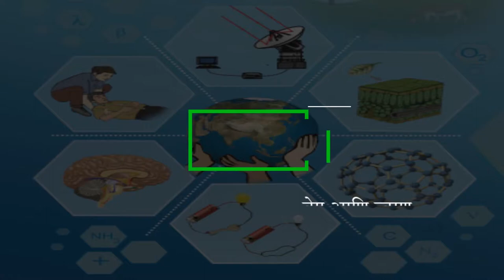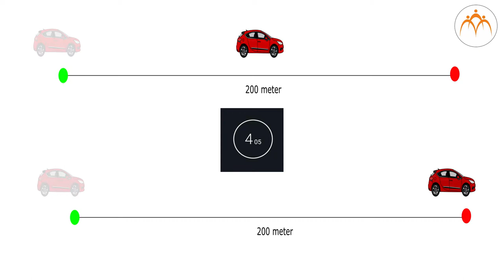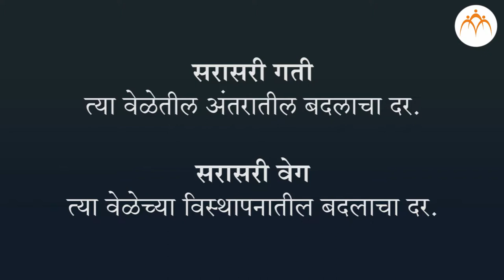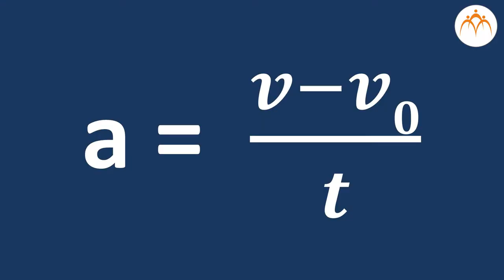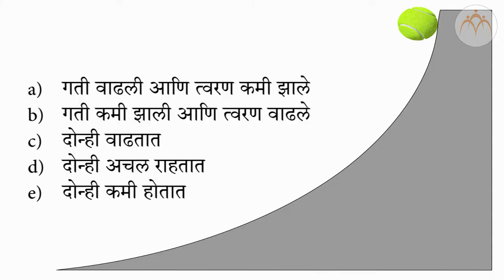वेग आणि त्वरण